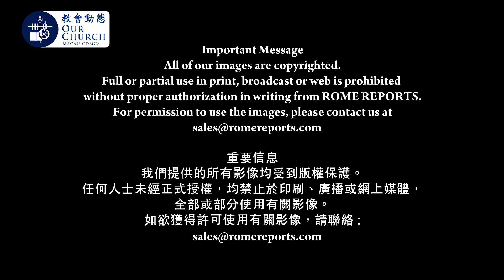教宗主持難民彌撒籲擺脫恐懼Pope Francis in Mass with refugees: fear is the origin of slavery and dictatorship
教宗主持難民彌撒籲擺脫恐懼
Pope Francis in Mass with refugees:  fear is the origin of slavery and dictatorship